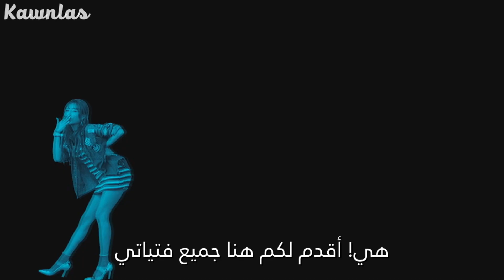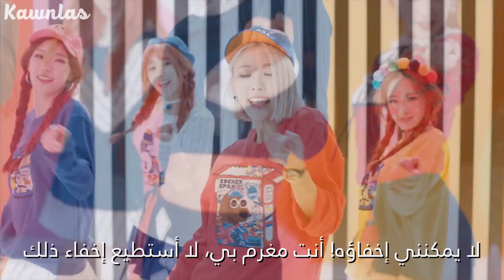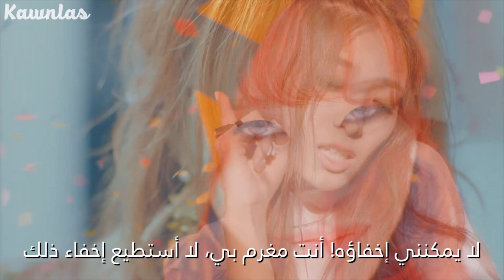Matilda - Macarena / Arabic sub | أغنية ماكارينا لفرقة ماتيلدا / مترجمة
I love this Group and this song too hehehehe ~~